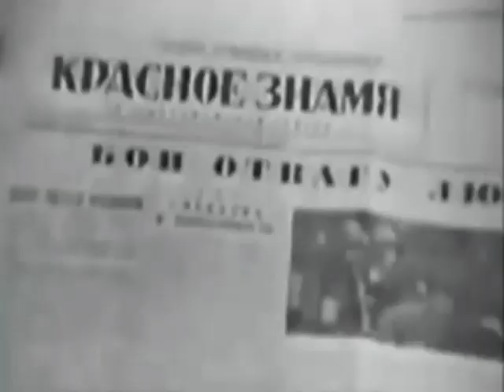Soviet Union, forward: Georgi Sviridov - Time, forward /Время, вперёд!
Soviet Union, forward: Georgi Sviridov - Time, forward.
Ένα βίντεο αφιερωμένο στη διαδρομή της ΕΣΣΔ με τη μουσική υπόκρουση του "Время, вперёд!" του Sviridov.
Μιας σύνθεσης του 1965 που γράφτηκε για μια ομώνυμη Σοβιετική ταινία, που καθιερώθηκε ως το σήμα έναρξης του δελτίου ειδήσεων της κρατικής τηλεόρασης ως τις μέρες μας.